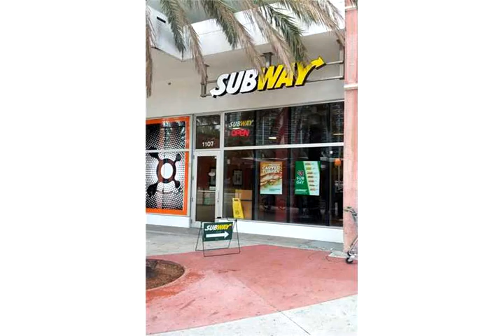1300 Collins Ave C&D,Miami Beach,FL 33139 Oportunidad de Negocio en venta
beach-fl-33139-unit Contact the realtor for access easy showing owners have special offers number one franchise rare opportunity wont last